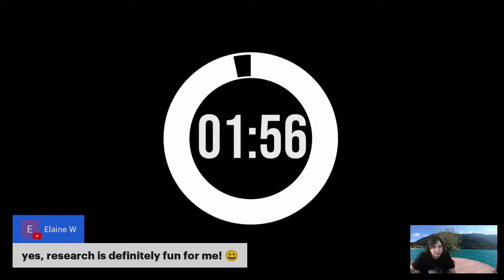Live: PLAN WITH ME Today - Plan your week with me using functional planning prompts.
Live: Plan With Me Today, Sunday, July 10th at 7pm EST.  One dedicated hour to functional planning prompts that will make sure you have a solid plan for the week ahead.  Success is waiting for you.  See you there!  (Weekly Accountability Check-in at the start of each show.)

Current planners that may be used or discussed:
HB90 Method, Hobonichi Weeks, Hobonichi Cousin, Happy Planner, Erin Condren, Bullet Journaling and Custom Planners.

Publish and Thrive begins again July 30th.
The next round of HB90 starts in September.